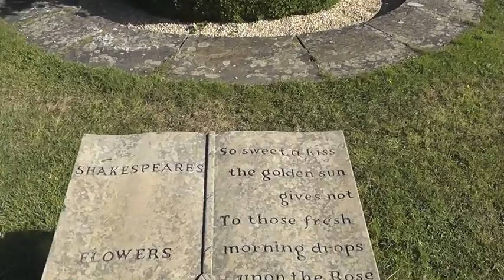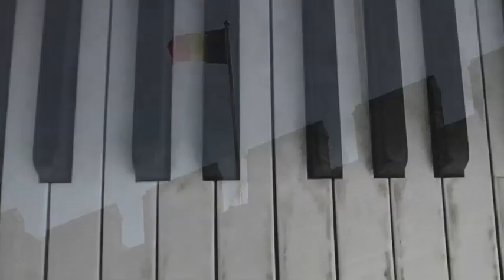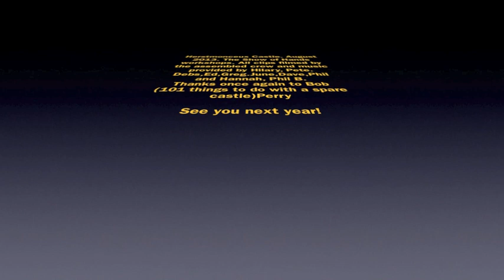Herstmonceux Castle. Show of Hands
The 2013 Show of Hands workshop event at Herstmonceux castle. A short film made by the entire audience with a bit of co-ordination from Phil Beer.